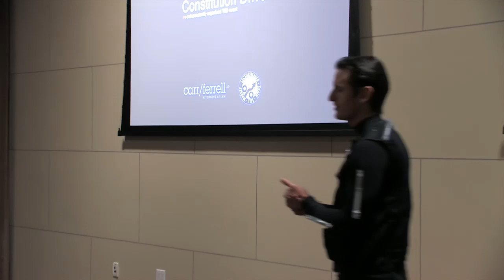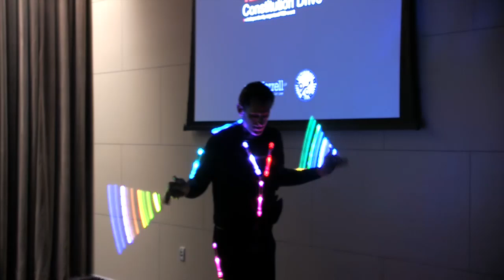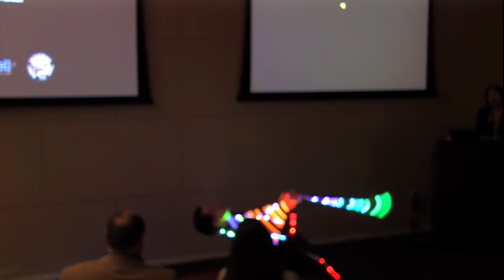TEDxConstitutionDrive - Colt Briner - Playing with Fire and Other Bad Ideas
The theme for TEDxConstitutionDrive 2010 was "Trust". Trust as both a noun and a verb. In a small venue with about 60 people, we explored different perspectives on trust that went beyond the basic morality and reached into business, technology and neuroscience to arrive at sometimes surprising conclusions.

Speakers included:
Anant Agrawal, vending frontierman and co-founder of Cantaloupe Systems
Paige Craig, entrepreneur and adrenaline-fueled angel investor
Paul Zak, neuroscientist also known as Dr. Love
Sri Artham, fair trader of Fair Trade USA
Barak Kassar, co-founder of Zibkids.com and creative director at Rassak Experience
Rebecca Mercuri, leading expert in electronic voting systems (special webconference)
Kaitlin McGaw, bluesy vocalist and songwriter
Rob Fuggetta, founder of brand advocacy firm Zuberance
Colt Briner, Democrasoft VP and accomplished illusionist (special performance)
Fran Maier, president of TrustE and co-founder of Match.com
Laura Slezinger, managing director of Girls in Tech SF
Anneke Jong, Stanford MBA and storyteller extraordinaire
John Murray, Director of Cybernetic & Human Systems at SRI International